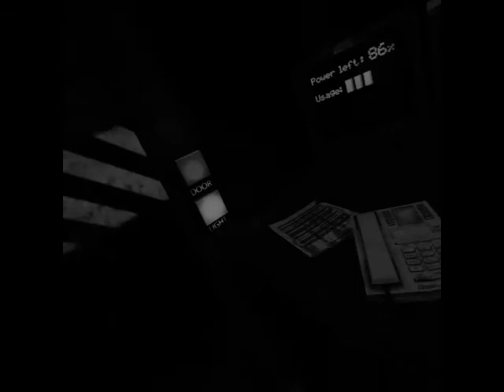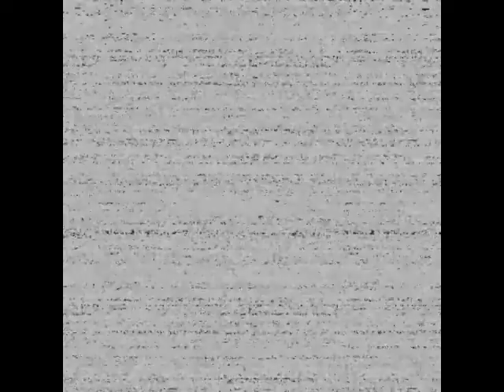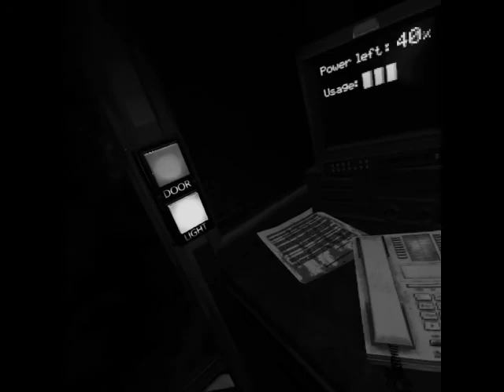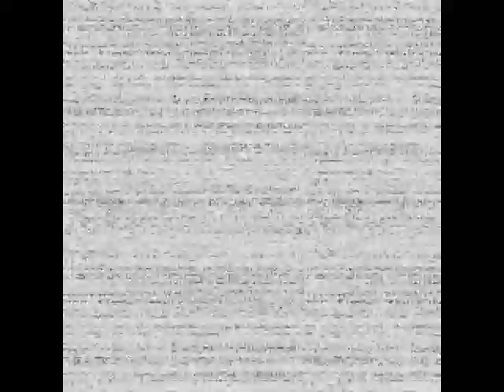Fnaf tutorial 4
Just a Fnaf tutorial